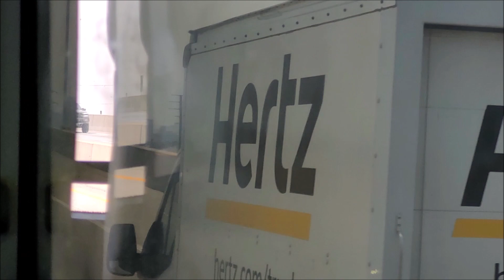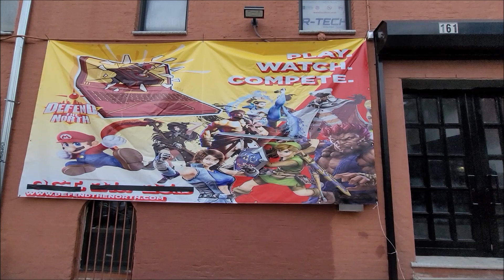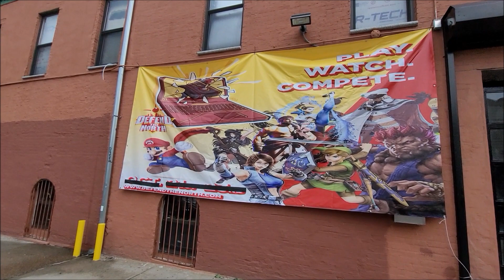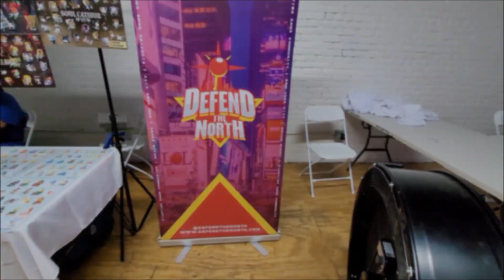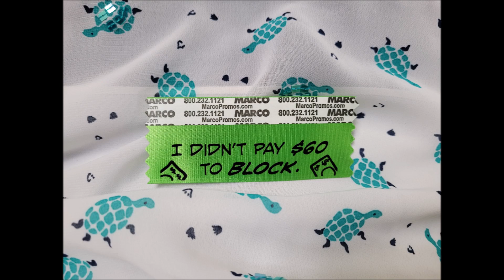What's up Tour! Defend the North 2023!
Hello! I'm Cujo Kate and here is an over view of Defend the North 2023! Fighting Game Tournament held in Brooklyn, New York with friends, competition, and reviews of the venue! Take some trips on the subway and experience New York along with New Jersey!